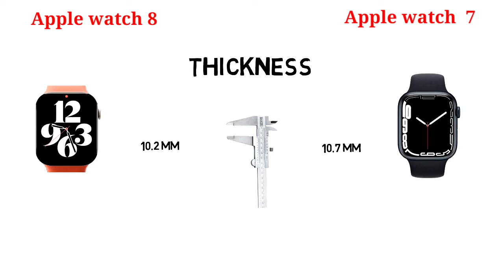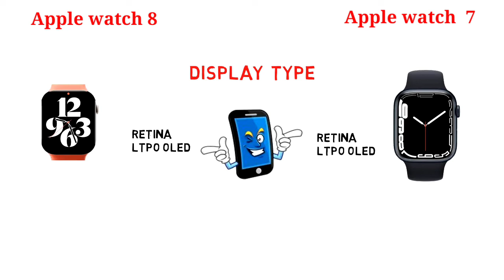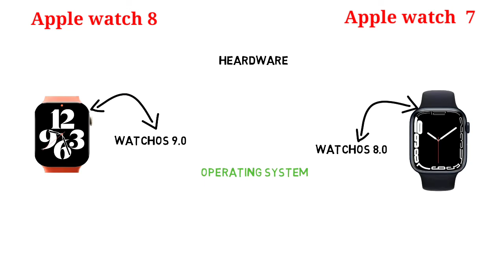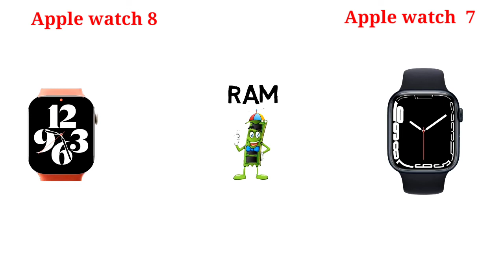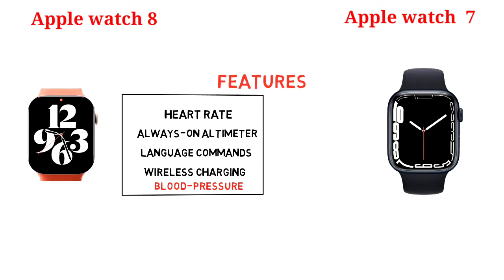Apple watch 8 vs Apple watch 7 Series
Apple watch 8 new feature add blood pressure,.
Apple watch release date 2022 August.
Apple watch 8 vs Apple watch 7 series display look like Same